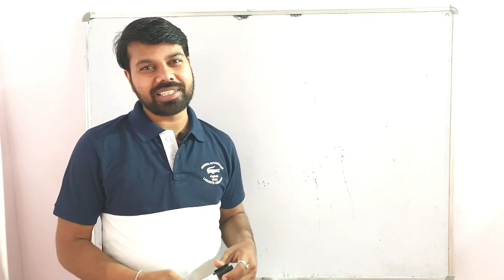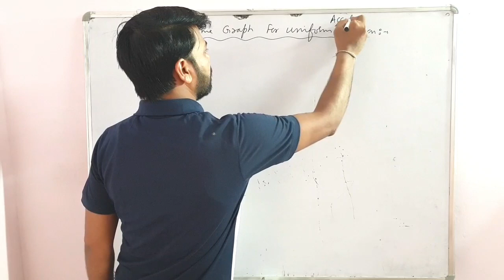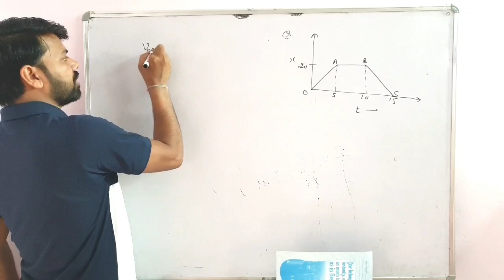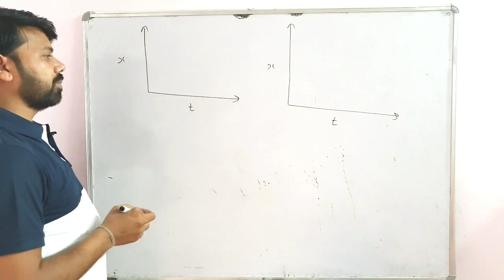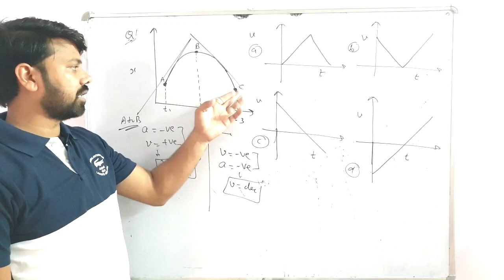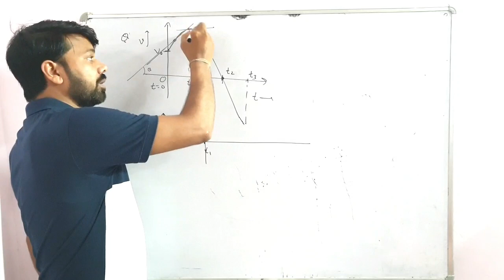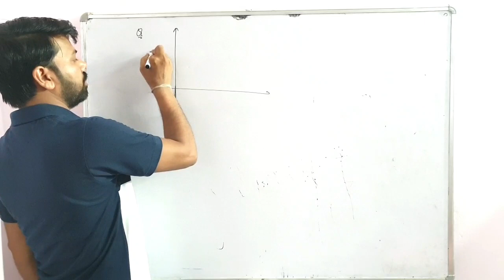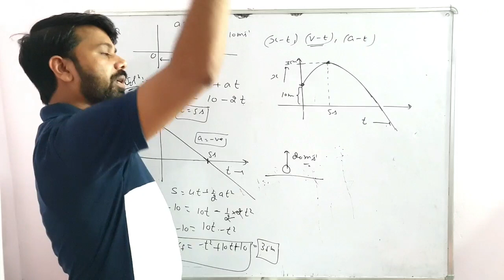Kinematics 04 | Position Time graph | Velocity Time graph | Acceleration Time graph | physics sv sir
Hello Friends
we are here with new topic of kinematics class 11.

This video contain graph analysis . In this video you will learn position time graph, velocity time graph , acceleration time graph all in one shot with short tricks.

PhysicsforNEET/JEE MAIN ADVANCE by S.V SIR

Dimensional Analysis ans error

Thanks for your love and suppor